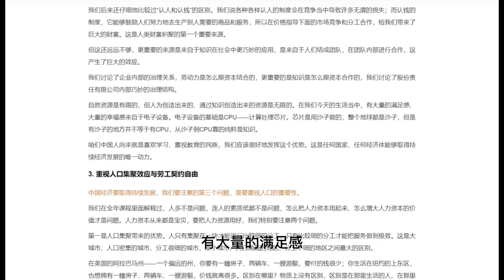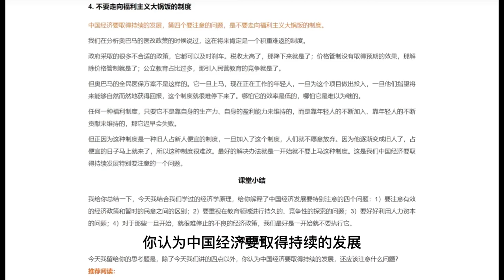民意与经济增长